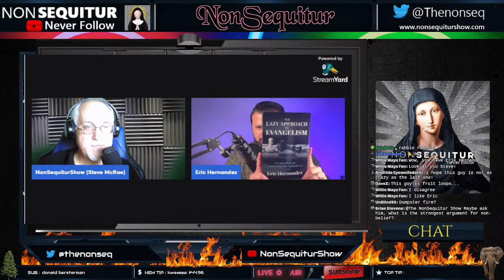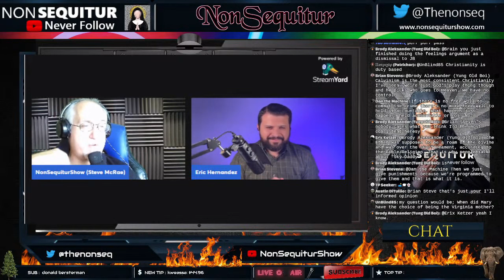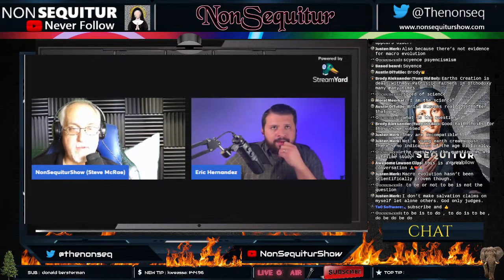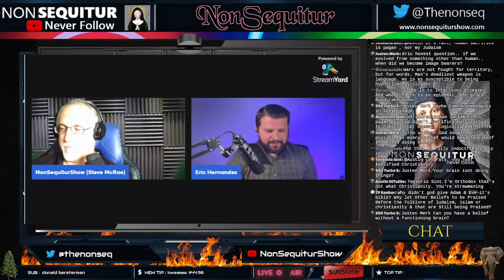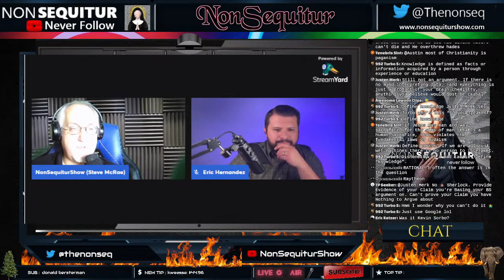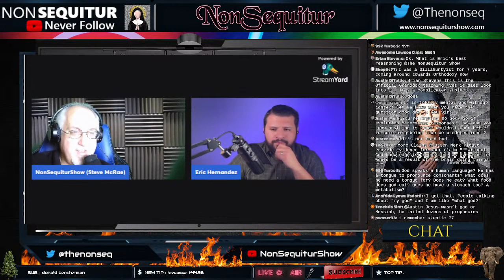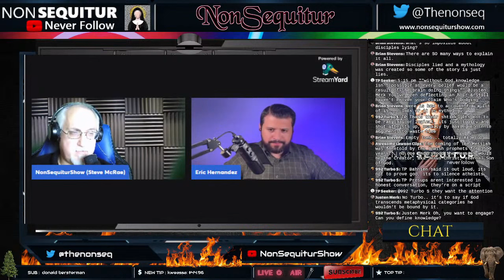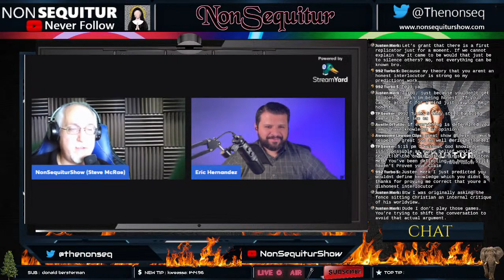An Agnostic and Christian Discuss Evangelism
Special thanks to Steve McRae for having me on The NonSequitur Show to talk about the state of apologetics and evangelism.

► Video Chapters:
00:00 Intro
2:45  Why Apologetics?
6:00 Atheism and the Burden of Proof
9:00 Encouraging Christians or Debating Atheists?
12:50 Making Sure They Reject the Right God
15:50 Atheist at a Christmas Party
22:45 Are Apologists Just Scamming People?
28:05 An Objection to Apologetics
32:59 Is the Bible Trying to Teach Science?
36:16 Young Earth Creationism?
55:10 Critical Thinking
1:07:00 Complimented by a Nonbeliever
1:10:10 Arguing the Resurrection